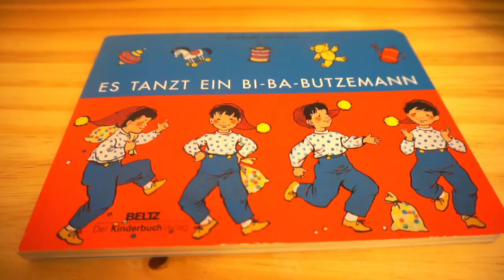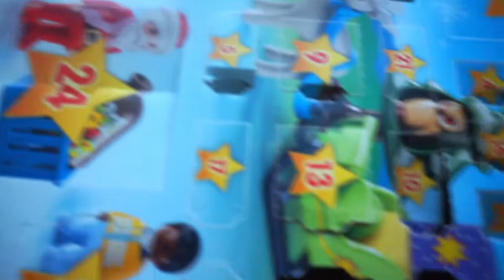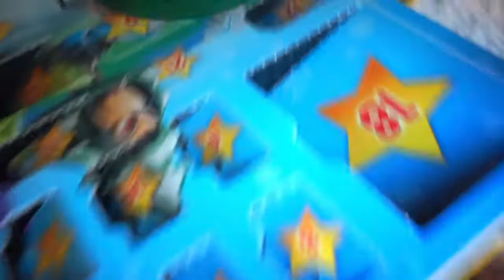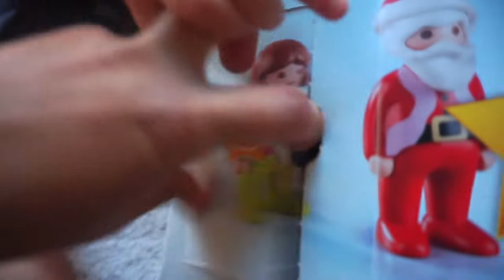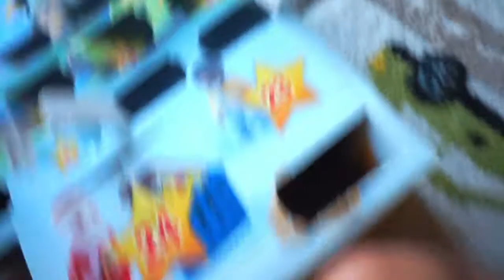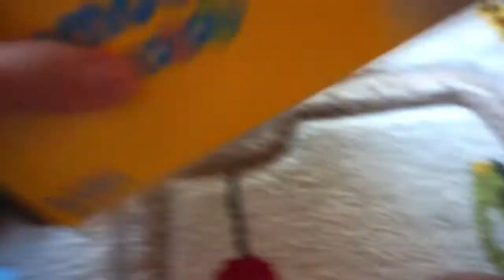Our CHRISTMAS 2019 | Opening Gifts and AdventsKalender